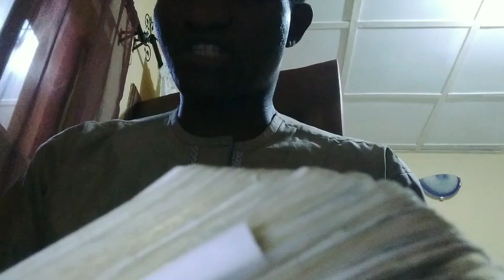John 3:19 And this is the condemnation, that light is come into the world, and men loved darkness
THE CHRISTIAN LIFE IS THE MOST INTRIGUING LIFE
LIVING ABOVE THE FLESH
OUR BESETTING DEFAULT
IS
VICTORY
FREEDOM
LIFE
WOULD
WALK
IN THE SPIRIT
INTENTIONALLY
AND BY THE HOLYSPIRIT
Evangelist Dre Martin
Quip Social Evangelists

John  3:19 And this is the condemnation, that light is come into the world, and men loved darkness rather than light, because their deeds were evil.

Audiomack@
Out
Now
Nissi's Fire
A NEW BIRTH EXPERIENCE, A NEW BIRTH TESTIMONY
Download
Listen

Matthew  11:12 1 John 3:23 24 Decals 🎬 Wallpapers Romans 11:29 CHARITY

Matchless Grace Spirit Living By Faith In Christ Jesus

Romans  11:29  For the gifts and calling of God are without repentance.

Matthew  11:12 And from the days of John the Baptist until now the kingdom of heaven suffereth violence, and the violent take it by force.

Evangelist Dre Martins Quip Social Evangelists

1 John 3:23 24
1 John 4
ENTIRE BIBLE
2 Timothy  3:16  All scripture is given by inspiration of God, and is profitable for doctrine, for reproof, for correction, for instruction in righteousness:

Galatians  5:16 This I say then, Walk in the Spirit, and ye shall not fulfil the lust of the flesh.

Quip
Social
Evangelists
Est. 2005

CHARITY
Genesis  4:7 If thou doest well, shalt thou not be accepted? and if thou doest not well, sin lieth at the door. And unto thee shall be his desire, and thou shalt rule over him.

Psalms  49:20  Man that is in honour, and understandeth not, is like the beasts that perish.